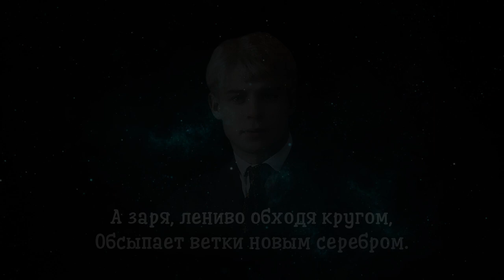Берёзa - Сергей Есенин (читает Александр Злищев)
Берёза

Белая берёза под моим окном
Принакрылась снегом, точно серебром.

На пушистых ветках снежною каймой
Распустились кисти белой бахромой.

И стоит берёза в сонной тишине,
И горят снежинки в золотом огне.

А заря, лениво обходя кругом,
Обсыпает ветки новым серебром.

1913